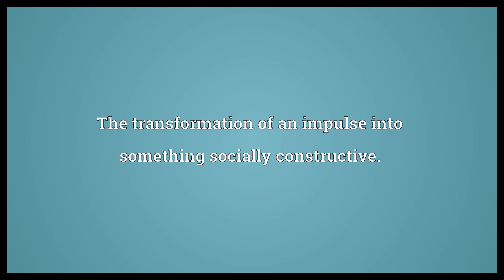Sublimation Meaning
Video shows what sublimation means. The transition of a substance from the solid phase directly to the vapor state such that it does not pass through the intermediate liquid phase.. The transformation of an impulse into something socially constructive..  Sublimation Meaning. How to pronounce, definition audio dictionary. How to say sublimation. Powered by MaryTTS, Wiktionary